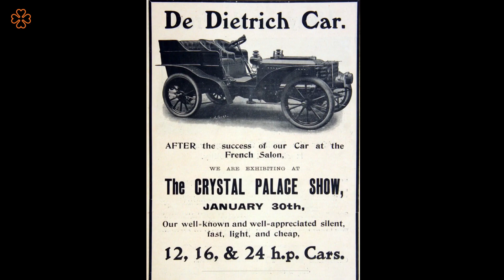Bugatti - Początki. Gdy artysta tworzy Samochód. Historia Ettore Bugatti, założyciela Marki.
Ettore Arco Isidoro Bugatti był urodzonym we Włoszech francuskim projektantem i producentem samochodów. Został zapamiętany jako założyciel i eponim firmy samochodowej Bugatti. Wyprodukował jeden z pierwszych naprawdę udanych samochodów wyścigowych, a jego projekty zdominowały wyścigi w latach dwudziestych.

 Bugatti urodził się 15 września 1881 roku w Mediolanie we Włoszech. Jego ojciec Carlo Bugatti był ważnym francuskim projektantem mebli i biżuterii w stylu secesyjnym. Jego matka, Teresa Lorioli, również była pochodzenia francuskiego.

Po ukończeniu szkoły średniej w 1899 roku Bugatti zapisał się na uniwersytet w Mediolanie, aby studiować inżynierię. Po roku opuścił szkołę i wyjechał do pracy w firmie elektrycznej w Mediolanie. W 1900 roku przeniósł się do Paryża, aby pracować dla swojego ojca.

W 1902 roku Bugatti zaprojektował swój pierwszy samochód, Type 10. Był to mały, dwumiejscowy samochód z czterocylindrowym silnikiem. Typ 10 nie był zbyt udany i zbudowano tylko dwa.

W 1904 roku Bugatti zaprojektował Type 13, który odniósł znacznie większy sukces. Był to mały, lekki samochód, który mógł osiągnąć prędkość do 60 mil na godzinę (97 km/h). Typ 13 odniósł taki sukces, że Bugatti zdecydowało się na jego komercyjną produkcję.

W 1909 roku Bugatti wprowadził Type 18, który był pierwszym samochodem noszącym jego imię. Był to większy, bardziej luksusowy samochód niż Typ 13 i osiągał prędkość do 80 mil na godzinę (129 km/h).

Po Type 18 pojawiły się Type 22, Type 30, Type 35 i Type 41. Wszystkie te samochody odniosły duży sukces i pomogły Bugatti stać się jednym z wiodących producentów samochodów na świecie.

We wczesnych latach trzydziestych Bugatti wprowadził Type 50 i Type 51, które były pierwszymi samochodami, w których zastosowano jego słynny silnik z dwiema krzywkami. Typ 50 był dużym, mocnym samochodem, który mógł osiągać prędkość do 120 mil na godzinę (193 km/h).

Typ 51 był lżejszym, bardziej zwinnym samochodem zaprojektowanym do wyścigów. Szybko stał się jednym z najbardziej utytułowanych samochodów wyścigowych wszechczasów, wygrywając prestiżowe Grand Prix de l'Automobile Club de France w 1931, 1932 i 1933 roku.

W 1937 roku Bugatti wprowadził Type 57, który był ostatnim samochodem zaprojektowanym przez niego przed śmiercią. Był to duży, luksusowy samochód z mocnym ośmiocylindrowym silnikiem.

Bugatti zmarł 21 sierpnia 1947 roku w wieku 66 lat. Jego syn, Jean Bugatti, przejął firmę, która jednak nie podniosła się po śmierci swojego założyciela i zaprzestała produkcji w 1956 roku.

Obejrzyj też historię firmy Rolls-Royce, która w 1931 roku kupiła Bentleya, jedyna porównywalna marka samochodów luksusowych założona przez Rollsa i Royce'a

Link do filmu: Historia W.O. Bentleya, zobacz jak Bentley zbudował markę porównywalną do Rolls-Royce'a tutaj film o historii niezwykłego człowieka